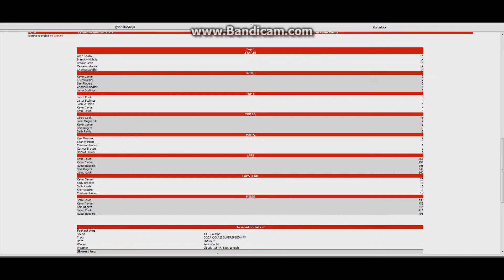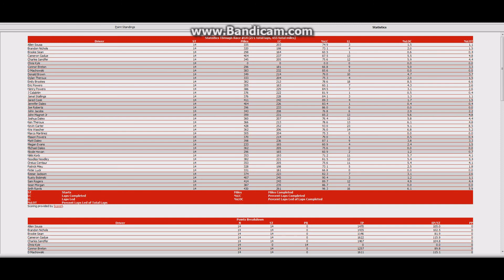ISCR Reese's Rookie Series 14/14 S3 - Featherlite 200 @ Medowlands